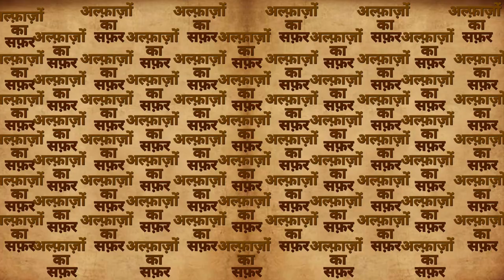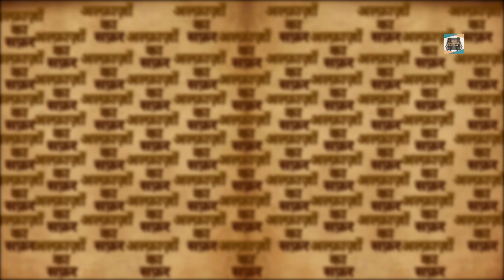अल्फ़ाज़ों का सफ़र | Alfazon Ka Safar | Episode 1 | Aurat | औरत | कैफ़ी आज़मी || Rhythm of Soul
Here is our first episode of " अल्फ़ाज़ों का सफ़र ". In this episode, we’re presenting a remarkably beautiful creation of famous poet Kaifi Azmi, " AURAT ".
Hope you all like this new show. Keep laughing!!!

Translation of Kaifi Azmi’s poem " Aurat " :

Arise, my love, for now you must march with me
Flames of war are ablaze in our world today
Time and fate have the same aspirations today
Our tears will flow like hot lava today
Beauty and love have one life and one soul today
You must burn in the fire of freedom with me

As your feet is the spring of paradise and civilisation
In your eyes is the orbit of civilisation and progress
Your cradle is the cradle of soul and character
Surround yourself with your delusions
You have to get out of the meeting alone

You are cared for with toys
The heat melts you with the heat of the breath
Your feet slips on the way
You can be poured into any container like mercury
You also have to be mold into the iron mold of life

Patience will not help you struggle through life
Blood, not tears, sustains the pulse of life
You will fly when you’re free and not ensnared by love
Heaven is not just in the arms of the man you love
Walk unfettered on the path of freedom with me

Wherever you go sacrifice awaits you
To surrender is a way of life for you
All your charms condemn you
The ways of the world are poison for you
Change the seasons to flourish and be free

History has not known your worth thus far
You have burning embers too, not merely tears
You’re reality too, not a mere amusing anecdote
Your personality is something too, not just your youth
You’ve to change the title of your history

Emerge out of ancient bondage, break the idols of tradition,
the weakness of pleasure, this mirage of fragility
these self-drawn boundaries of imagined greatness
the bondage of love, for this too is a bondage
Not merely the thorns on the path, you have to trample on flowers too

Shatter these resolve breaking suspicions of sermons
these vows that have become shackles
this too, this necklace of emeralds
these standards set by the wise men
You have to turn into a tempest, bubble and boil over

You are Aristotle’s philosophy, Venus, Pleiades
You control the sky, the earth at your feet
Yes, raise, fast, raise your forehead from the feet of fate
I too am not going to pause, nor will the time
How long would you falter, you have to be firm

(The three verses in the first, fourth and fifth are translations by Nasreen Rehman in ‘Kaifi & I’ by Shaukat Kaifi. Translation of the verses in sixth to ninth taken from